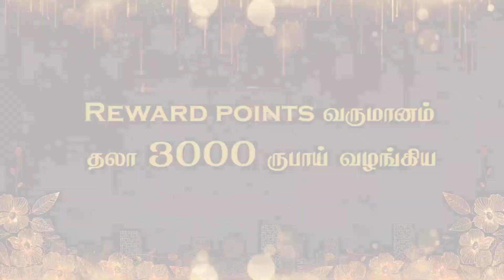Reward points reciever | Part - 03 | V3 Online TV